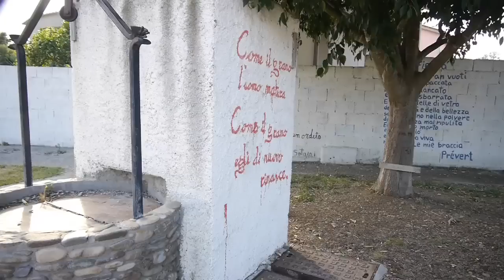Gigiffaustu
In questo video di apertura del festival Cuncambias 2014 a San Sperate, incontri con personaggi importanti per ziu Giulliu Podda (il più importante di tutti!).